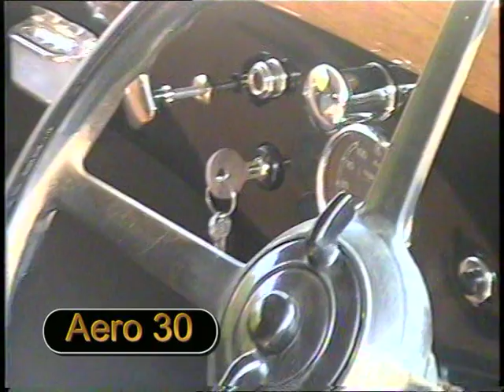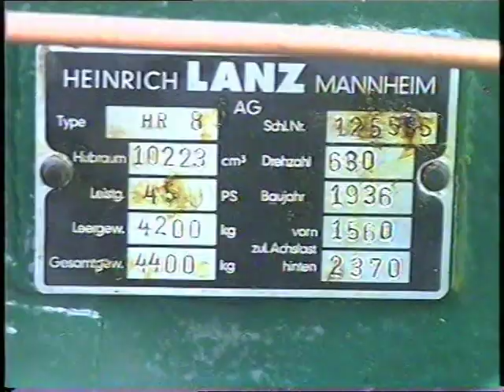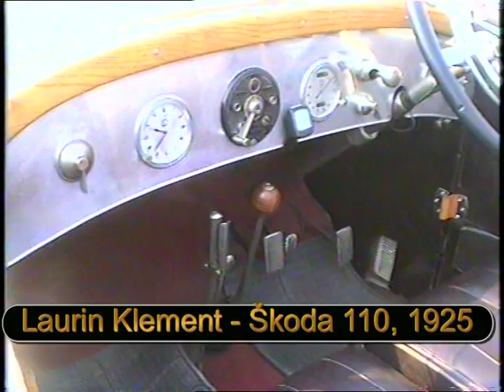Roztoky 2006 - soutěž elegance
Výstava historických vozidel na zámku Roztoky
Exhibition of classical cars on the castle Roztoky, Czech republic.